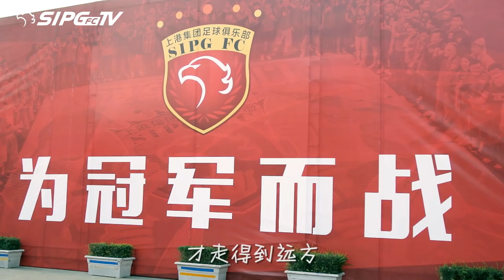|上港TV|最初的梦想——2018中超冠军纪念MV（超清版）| The initial dream——China Super League 2018 Champion HD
捧杯一刻，似乎有无数情感交织，大家一路走来，都经历了很多很多，回忆起汗水流淌时的年少逐梦；回忆起青葱岁月时的激情满怀；回忆起奋起挑战时的一腔孤勇；回忆起擦肩而过时的颓然挫败……所幸这所有的一切都是值得的！我们的欢笑、泪水、快乐、悲伤，我们共同走过岁月里的百感交集，都化为一座胜利的金杯，被紧握在手上，那是——最初的梦想